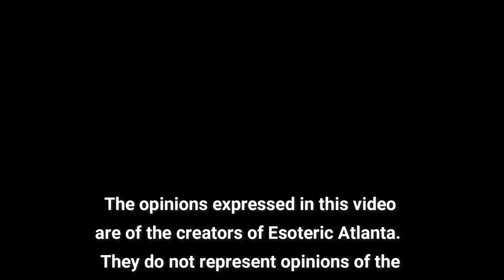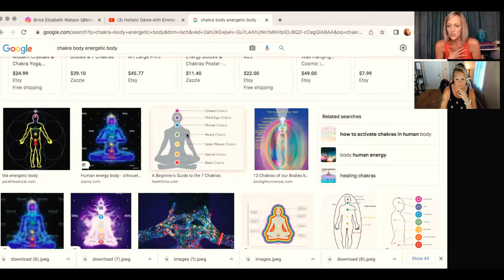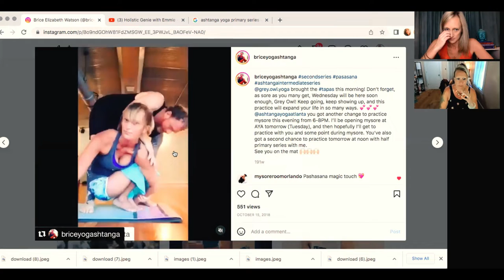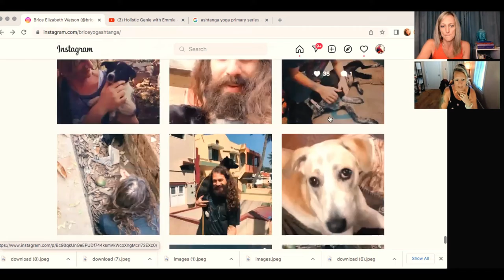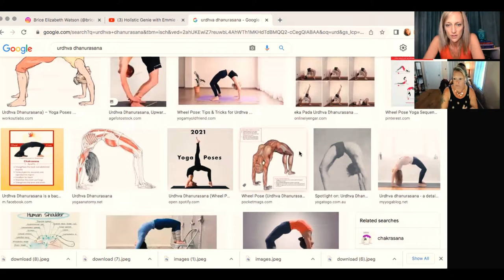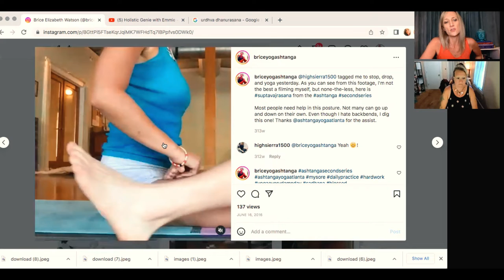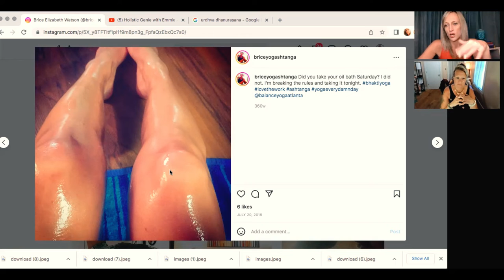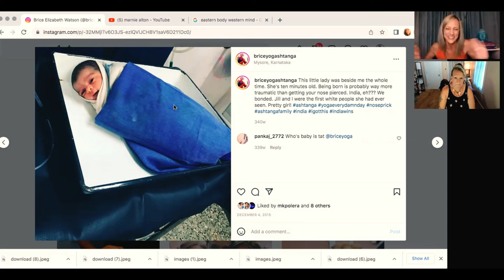The Path to Healing with Emmie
Eastern Body, Western Mind: